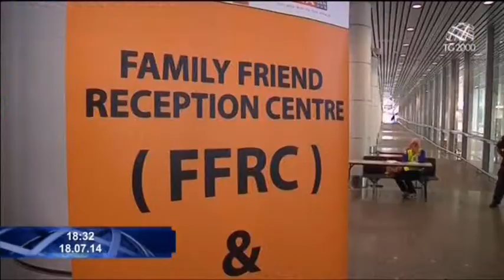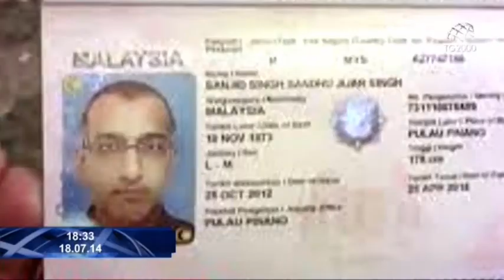Aereo abbattuto: nelle pieghe della tragedia storie di vite umane distrutte e di alcune risparmiate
NELLE PIEGHE DEL TRAGEDIA, CI SONO STORIE DI TANTE VITE UMANE DISTRUTTE. E DI ALCUNE RISPARMIATE. LE LORO STORIE NEL SERVIZIO DI NICOLA FERRANTE